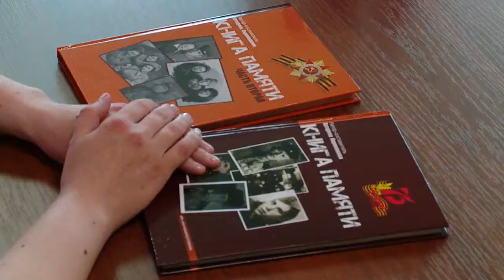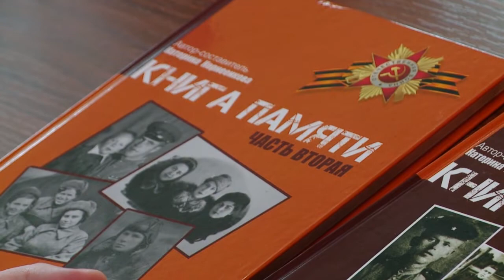ВПК «НПО МАШИНОСТРОЕНИЯ» ВЫПУСТИЛА ВТОРУЮ ЧАСТЬ «КНИГИ ПАМЯТИ» 31.05.21